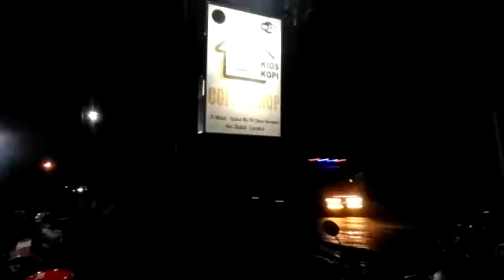Nongkrong Bareng DJ M2000 Kioskopi Stabat Music Coffee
Kioskopi Stabat Music Coffee
Kioskopi Stabat Kabupaten Langkat Sumatera Utara Indonesia Basecame Community Dan Tempat Ngopi Semua

Minum Kopi, Cigarettes, Nongkrong, Santai, Main Game, Music Acustic, Musik Akuistik, Live Musik, Music Cafe, ya di Kios Kopi Stabat Aja Base Came Community, Club Motor, Dan Semua Kalangan

Untuk Teman-teman seputaran Stabat Binjai, Sumatera Utara Indonesia dan terkhusus Daerah sekitaran Kios Kopi Stabat  yang ingin nongkrong dan Ngopi santai  ayo mampir ke Kioskopi Stabat Tempat Nongkrong asik dan Ngopi santai, yang pasti harga kopi dan Menu-menu lainya enggak buat kantung kamu semua jebol dehh! Aman itu..!!!

Manfaat Minum Kopi
Mengandung mineral dan vitamin, Membakar lemak tubuh, Meningkatkan stamina, Meningkatkan fungsi otak, Menambah energi, Menurunkan risiko munculnya diabetes,
demensia, penyakit Alzheimer, Menekan risiko munculnya penyakit
Parkinson, Organ hati jadi terlindungi, Menekan risiko kanker hati, Menurunkan risiko stroke, Memperpanjang Umur, Menyehatkan Jantung, dan Membuat lebih bahagia dll,

Terimakasih Kepada Semua Sobat Sobat Yang Sudah Sudi dan mau Meluangkan Waktunya Mampir Di Chanel Kioskopi Stabat Kab. Langkat Sumatera Utara,

Agar Vidio Berikutnya Sobat Sobat Bisa Langsung Dapat Notifnya.

Channel edit video Android kinemaster : 👇👇👇 Belajar Edit Vido... ini Dibawah Ada Panduannya..

Jl. Lintas Sumatra Medan - Banda Aceh/ Jl. Binjai - Stabat No.99 Simpang Bengkel Seikarang
Kec.Stabat Langkat, Sumatera Utara, Indonesia
Semoga Bisa Menjadi Inspirasi
Sobat Kios Kopi Stabat
dan.,

Semoga bermanfaat
Terima kasih